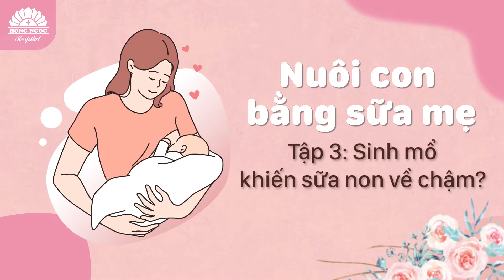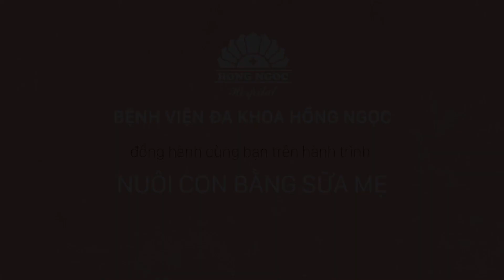Sinh mổ khiến sữa non về chậm?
❣️ Sinh thường thì sữa về sớm, còn sinh mổ 3-4 ngày sữa mới về?
❣️ Nặn không thấy sữa ra đầu ti nghĩa là sữa chưa về, cơ địa ít sữa?
❣️ Sữa về thì phải căng tức?
👉 Đây là những sai lầm rất phổ biến, khiến nhiều mẹ bỏ lỡ nguồn sữa non quý giá trong 72 giờ vàng của con.

Trong video tuần này, BSCKI. Đoàn Ngọc Minh - Phó khoa Sản Bệnh viện Hồng Ngọc sẽ cung cấp những kiến thức đúng đắn và chính xác hơn.

💌 Mọi thắc mắc xung quanh chủ đề này, các mẹ vui lòng gửi tới bác sĩ tại đây
Đừng quên đón xem những video tiếp theo của Series Nuôi con bằng sữa mẹ mỗi thứ 4 hàng tuần nhé!
KHOA SẢN - BỆNH VIỆN ĐA KHOA HỒNG NGỌC
Cơ sở Yên Ninh: Tầng 13, số 55 Yên Ninh, Ba Đình, Hà Nội
Cơ sở Mỹ Đình: Số 8, đường Châu Văn Liêm, Phú Đô, Nam Từ Liêm, Hà Nội